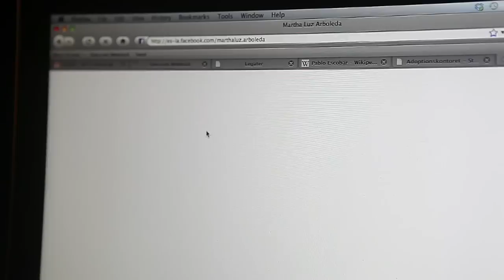Looking for Me